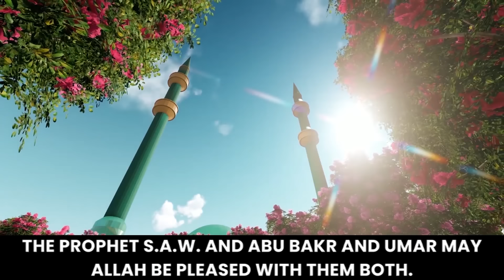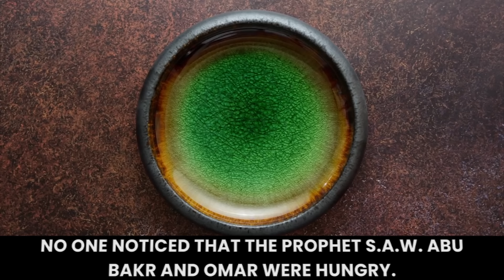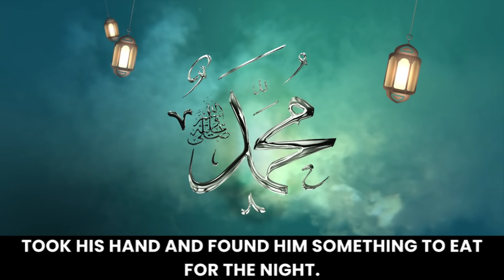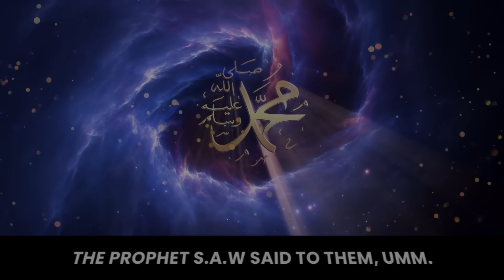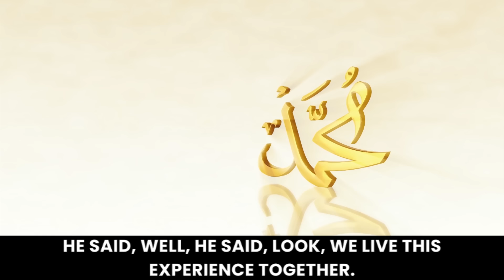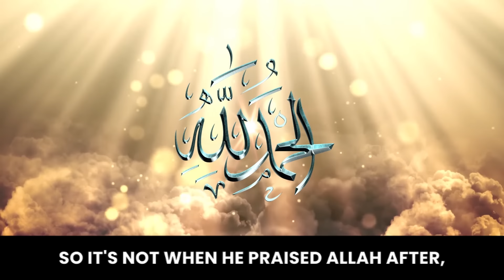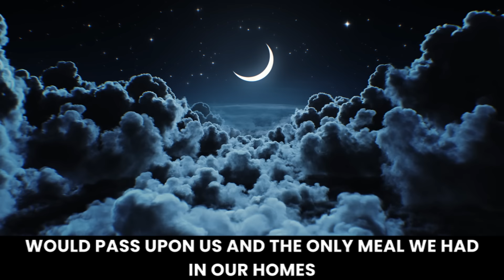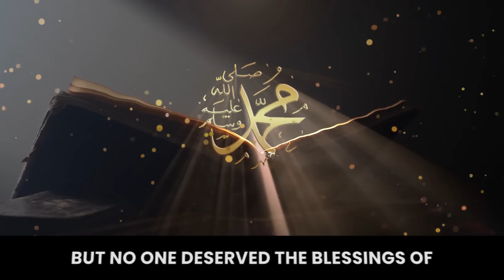You Will Be Asked For About Those Blessing on the Judgment Day | Dr. Omar Suleiman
Discover the key blessings that will shape your destiny on Judgment Day! In this thought-provoking video, we delve into the critical aspects of the blessings you'll be questioned about in the afterlife. From acts of kindness to spiritual deeds, we uncover the secrets to securing eternal rewards. Don't miss out on this eye-opening exploration of the Judgment Day inquiries!